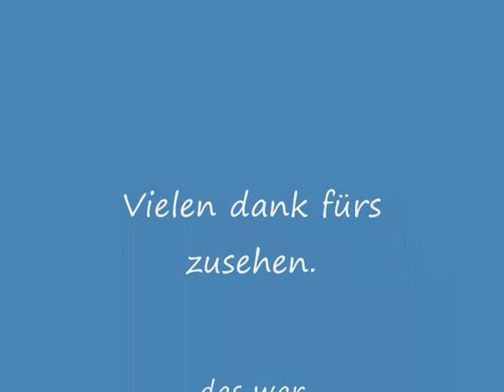Minecraft SefiTV Tutorial 11 - Redstone Logic Gates Teil 2/3